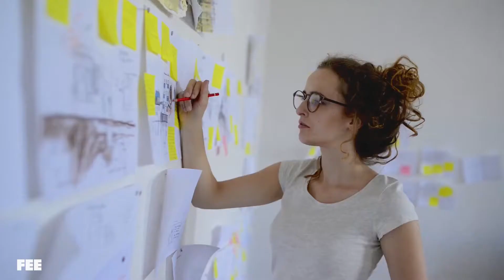¿Quién dirige una economía de libre mercado?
Lo bonito del orden del mercado es que nadie tiene que controlarlo de forma centralizada. Los precios, la distribución y la producción se llevan a cabo mediante la coordinación de millones de elementos invisibles. Adam Smith lo llamaba la “mano invisible”. Antonella Marty explica la maravilla del orden espontáneo en este vídeo.